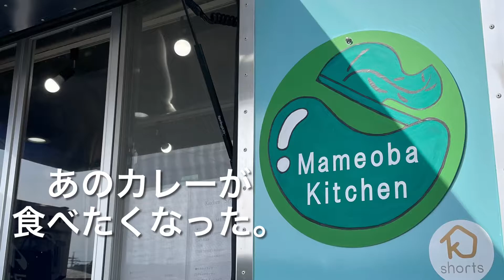和食しか作らない母のカレーは、やっぱり和風だった！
今回はカレーを作りました♪
ここ数日、カレーと向き合う日々でした。
移動販売を始める前のプレオープン記念で
カレーを作り、皆さんに食べていただき
美味しいとＳＮＳでコメント頂き
ホントに嬉しい限りです！
ありがとうございます！
私が幼き頃食べてたカレーは
和風だしの効いたカレーでした。
洋食がご馳走だった私には和風なカレーでも
すっごく美味しかった！
カレーの味って各家庭それぞれでしょうね。
良かったら、和風なカレーもお試しください♪

↘︎↘︎   材料　↙︎↙︎
バーモントに書いてあるとおりに作り
顆粒カツオだし大さじ1
醤油大さじ1～2杯

主に使っている
🍳キッチングッズ

ネコまな板

ネコ包丁【サイズは三徳包丁】※ペティナイフではありません

ネコ柄まな板シート

ネコ醤油さしS

ネコ柄ホーロー鍋

チリトリ式ザルボウル

撮影制作環境

カメラSONYα7Ⅲ📷

一眼カメラEマウント用レンズ
SEL50F18F (FE 50mm F1.8)

マイクTASCAM